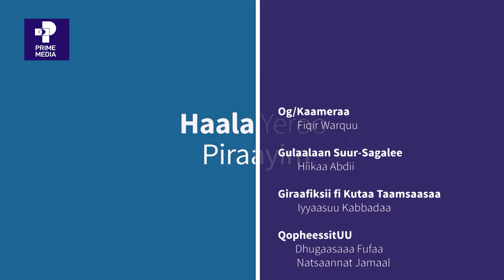Xiinxala | Haasaa MM Abiyyi Paarlamaatti Taasisan| Tamsa'ina COVID-19 Hammaataa dhufe | Prime Media